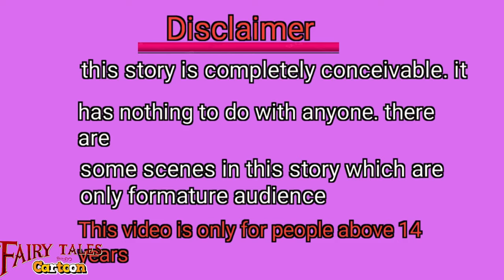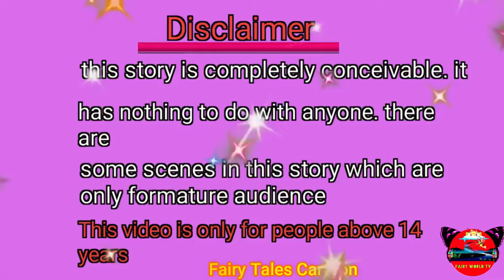गरीब परी का नया साल । pariyon ki Kahaniyan । magical stories । fairy tales cartoon